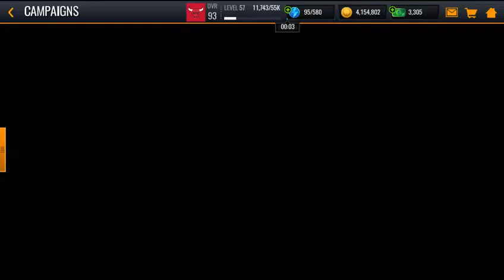Getting Willie Cauley Stein Master and Guessing The Next Campaign